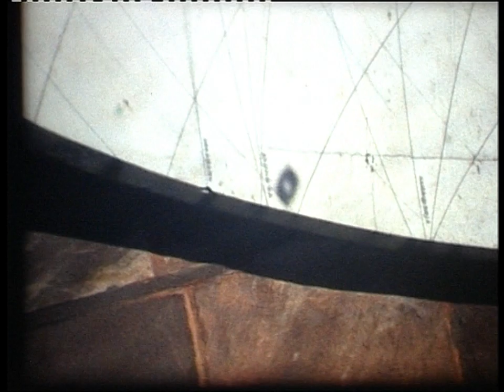Visiting marvelous India in 1979 (2)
Last part of this couple's visit to this great country 35 years ago